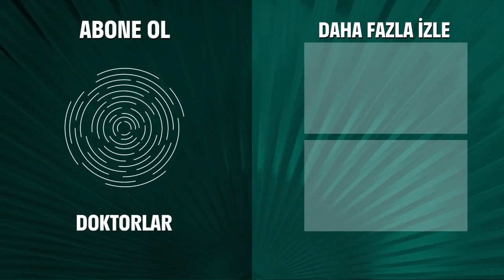Kardeş Acısının Ağır Yükü - Doktorlar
Küçük çocuğun kardeşi, silahla vuruldu. ÇOCUKLUK TRAVMASI

Doktorlar 22. Bölüm Özeti:
Bilge'nin hastalığına inanmayan Ela, ne gibi bir sürprizle karşılaşıyor? Bilge'nin hastalığına Levent nasıl bir tepki verecek? Ela ile Levent arasında Bilge'nin hastalığı sorun yaratacak mı?
Zenan, Suat'ın eski sevgilisi olan Sedef'le bu kadar ilgilenmesi üzerine ne yapacak?
Burak'ın aldattığını öğrenen Kader, Burak'ı affedebilecek mi?
Trafik kazasıyla gelen küçük Emir'in sakladığı sırrını Ela çözmeye çalışacak.
Burak'a gelen sürpriz telefon üzerine Hasan ve Burak yola çıkıyorlar...Yolun sonunda onları ne bekliyor?

Doktorlar

Oyuncular:
Yasemin Ergene
Ahmet Kutsi Karadoğan
Melike Güner
Bekir Aksoy
Yağmur Atacan
Yeşim Ceren Bozoğlu
Gamze Topuz
Mehtap Altunok
Devrim Nas
Cüneyt Türel

KÜNYE:
Yapım: MEDYAPIM
Yapımcı: Fatih Aksoy
Yönetmen: Şenol Sönmez, Oğuzhan Tercan, Merve Girgin